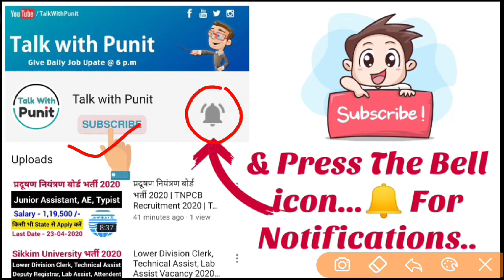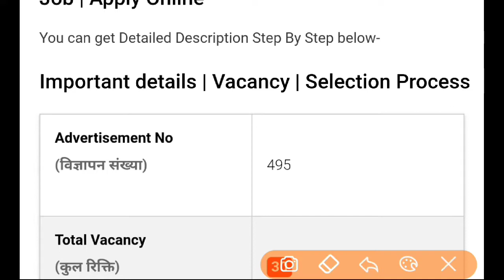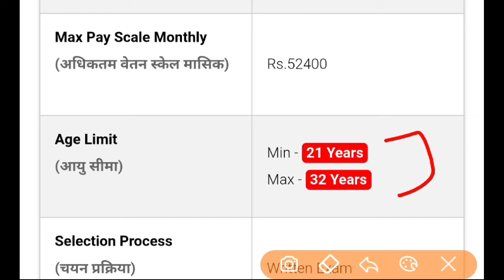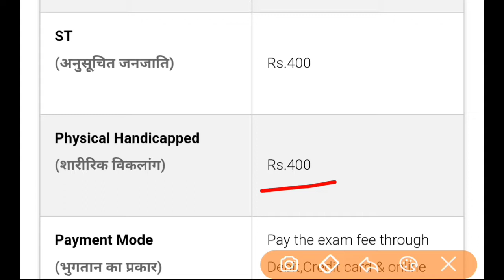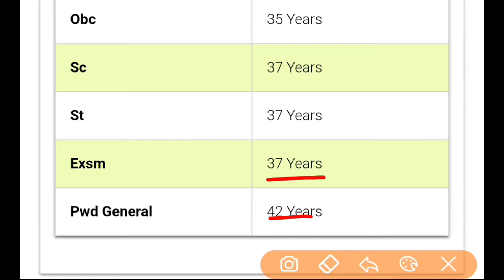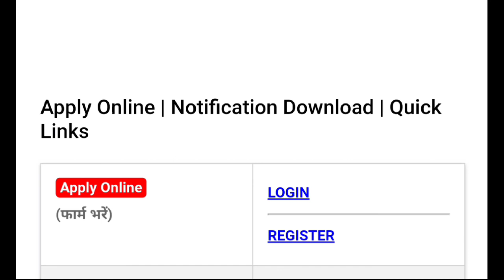DCCB Bank Support Staff Recruitment 2020 | Latest Peon Vacancy 2020 | Latest Govt Jobs 2020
*** Latest Govt / Pvt Jobs In MAY 2020 ***